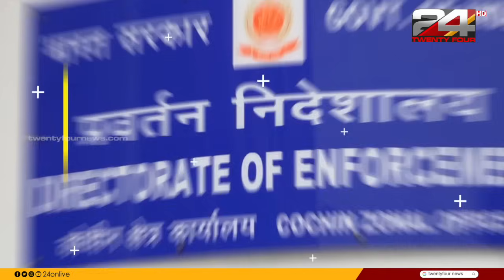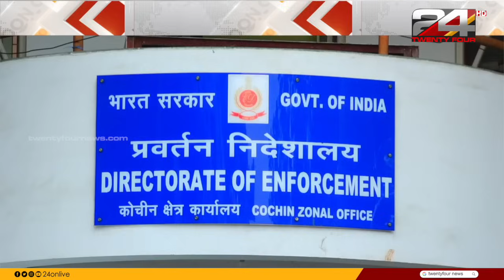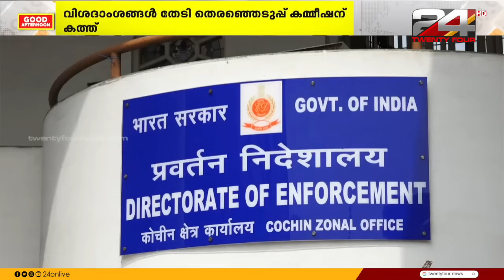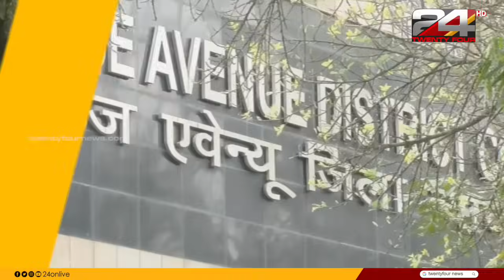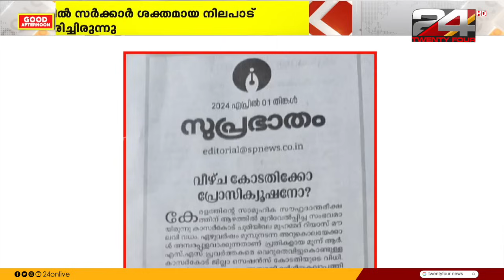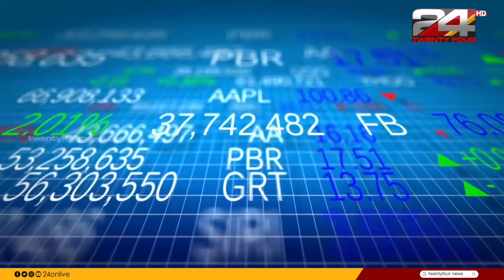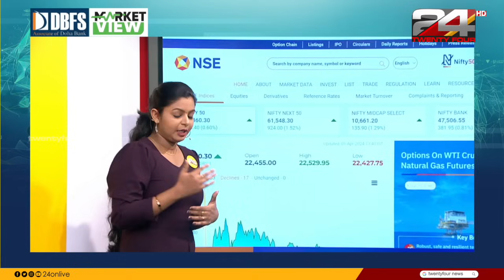GOOD AFTERNOON | 01 April 2024 | Tk Reejith | 24 NEWS